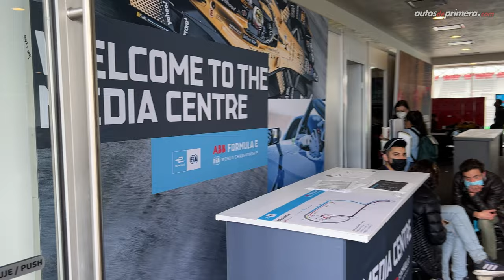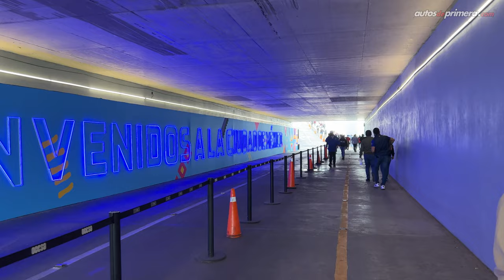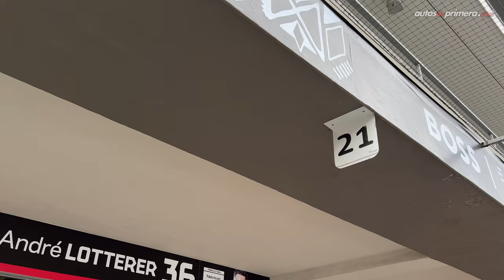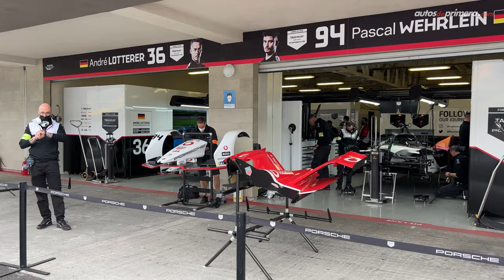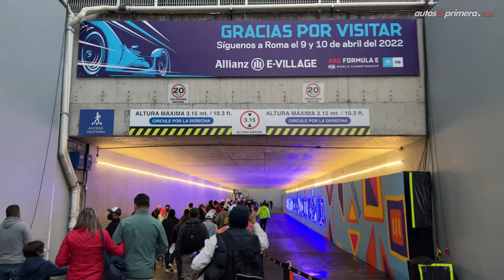⚡ Así vivimos la primera victoria de Porsche en la Formula E 🔋 VLOG (4K)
Estuvimos en el e-Prix de Ciudad de México y tuvimos el privilegio de ver la primera victoria del TAG Heuer Porsche Formula E Team. Los invitamos a revivir las emociones de la Formula E en el colorido ambiente del Autódromo de Los Hermanos Rodriguez.